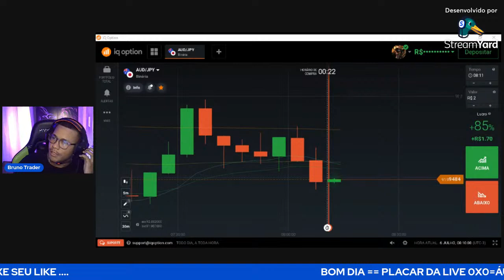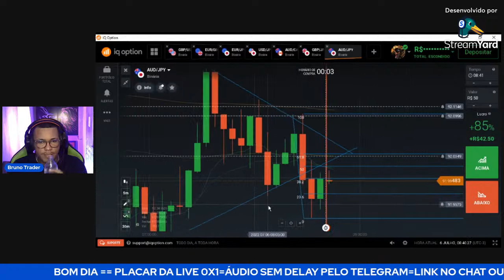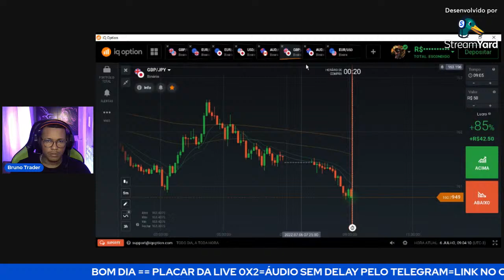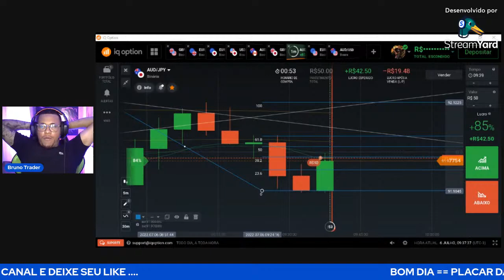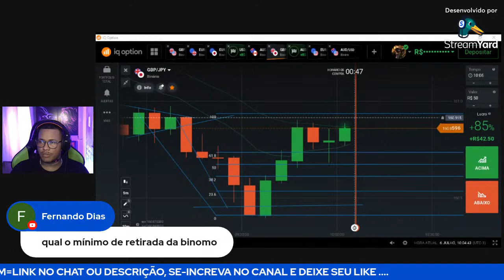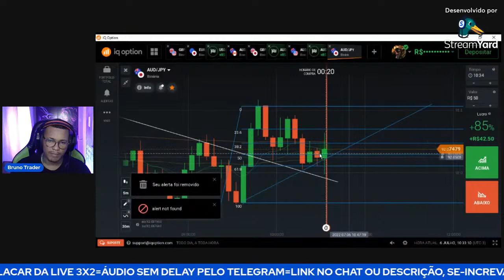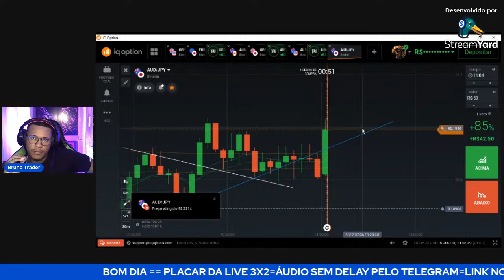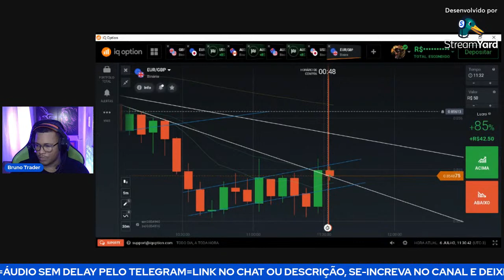🔥LIVE IQ OPTION 🔥 OPERANDO COM INSCRITOS 💰 #49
LINK DO CANAL LINK DO GRUPO DO TELEGRAM LINK DO INSTAGRAM

Este video não é uma recomendação de investimento nem sinal
de compra e venda, operações em valores mobiliários
envolvem perda parcial ou total do capital investindo.